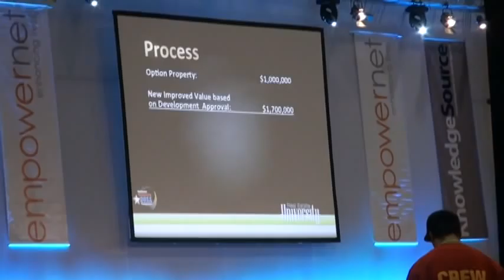Mark Rolton at the National Achievers Congress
Free Property Development Training Soon - Learn How To Profit From Real Estate Without Owning It.
See the results people are getting who have done my trainings ***Raj Set To Make $8 Million Profit at Just 26

"I own 100’s of properties. Yet my investing success has nothing to do with location. My secret is ‘how’ I control and profit from real estate without bank loans, or deposits. On my free workshop, I’ll show you how I do it – and you can potentially profit from this strategy too."
- Mark Rolton

Mark Rolton speaks at the National Achievers Congress in Melbourne sharing his knowledge and strategies of creating cash flow through Property Options.